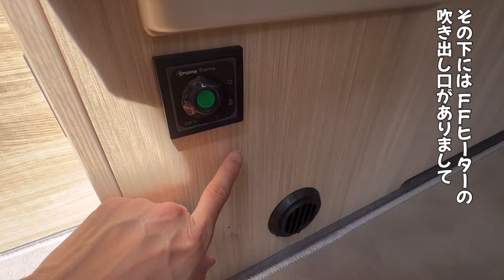【牽引免許不要で最高なレイアウト】キャンピングトレーラー エメロード376 の全てをお見せします！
今回は牽引免許不要のキャンピングトレーラー【エメロード376】の完全マニュアル動画となります。

今後、キャンピングトレーラーを購入しようとされてる方の参考になれたら幸いです。

この動画を見て、しっかり内容を把握して、後悔の無い様に自分に合った1台を選んで頂きたいと考えております。

初心者の方にも分かる様に 詳しく説明しておりますので、宜しければ最後までご視聴頂けたら嬉しいです！
□目次
00:00  オープニング
01:04  トレーラーの概要説明
02:32  外装説明
05:55  室内エントランスドアの説明
06:32  後方リビングの説明
07:09  キッチンの説明
08:57  前方リビングの説明
09:54  トイレの説明
11:21  クローゼット類の説明
12:39  後方リビングのベッド展開
15:15  シート下収納の説明
16:12  前方リビングのベッド展開
18:01  その他付属品の説明
18:54   最後に